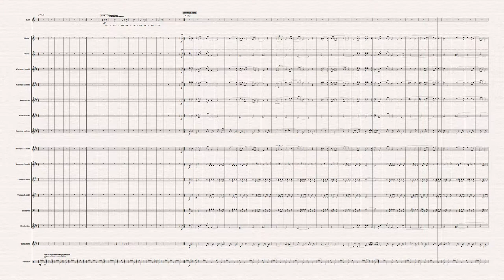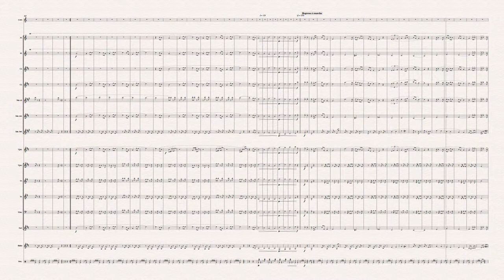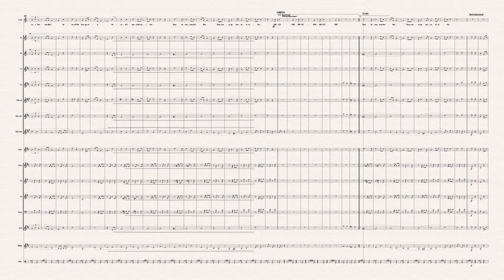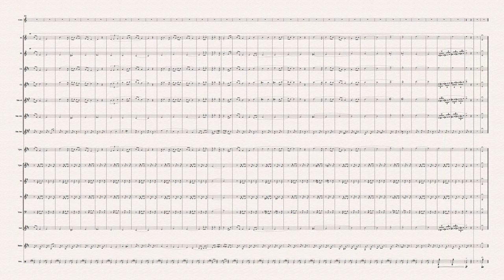Marcha Popular de Albergaria dos Doze 2018 - "ARCUDA" - Música/Orquestração: Nuno Parreira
[Neste video o audio dos instrumentos e do coro é digital!]

Música/orquestração:
Nuno Parreira

Texto:
Rui Pedro Lopes
Sónia Ferreira
Elvira Malho

Anos setenta a fundação
Com jovens a sonhar
Nasceu a associação
Que vamos apresentar.

Nasceste em setenta e seis
Com malta cheia de garra
Teatro, desporto e música
Concursos, lazer e muita farra.

Arcuda, Arcuda, Arcuda
Traz no peito Albergaria
Traz pela mão seus filhos
Quarenta anos de alegria.

É a marcha de Albergaria
Um orgulho do concelho
Em homenagem ao Arcuda
Branco, preto e vermelho.

Arcuda é Albergaria
Arcuda é uma História
Tem alma, tem brilho
Traz consigo (tanta) vitória.

ARCUDA, ARCUDA, ARCUDA!

Muitas tardes de emoção
Namoradas a torcer
Muitos troféus conquistados
É o Arcuda a vencer.

Anos oitenta, campo cheio
Noventa minutos a sofrer
A taça era uma ilusão
Que acabou por acontecer.

ARCUDA, ARCUDA, ARCUDA!!!

Vale das Éguas é tua casa
Junto à linha a crescer
A bancada engalanada
Viu a relva a nascer.

De petizes a veteranos
Todos têm o seu lugar
Corações em sintonia
Para o Arcuda apoiar.

(INSTRUMENTAL GINÁSTICA)

(INSTRUMENTAL)

Ginástica no pavilhão
No ginásio a transpirar
Dos oito aos oitenta anos
Ninguém vai parar.

Vinte anos de tasquinhas
Muita malta a ajudar
Tortulho, carneiro e migas
São as estrelas do manjar.

ARCUDA, ARCUDA, ARCUDA!

São as festas populares
Com o Arcuda a desfilar
Sto. António e S. João
E o S. Pedro para fechar

Aqui onde canto e marcho
Entre gente da minha terra
Arcuda é amizade, é crença
Uma história que não encerra.

ARCUDA, ARCUDA, ARCUDA!
Sant’António e São João
E o S. Pedro p’ra fechar

ARCUDA, ARCUDA, ARCUDA!

Arcuda és o nosso orgulho
Que queremos perpetuar
Que saiba Albergaria
Os teus projetos honrar.

Amanha seremos mais
Outros nos virão render
Amanha seremos mais
Alguns ainda por nascer.